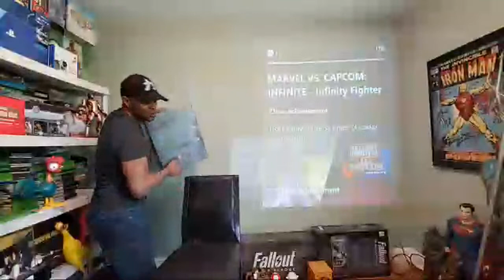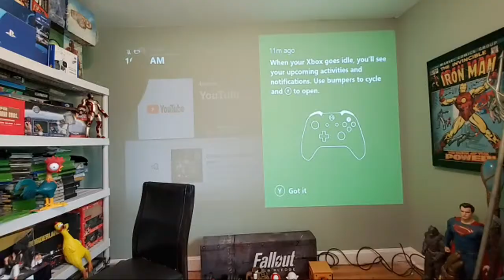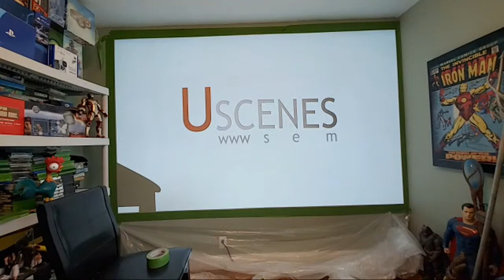Painting My Gaming Screen In Live Supreme 8 ALR screen paint.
For more information on our amazing Screen paint and Wallpaper screens visited.